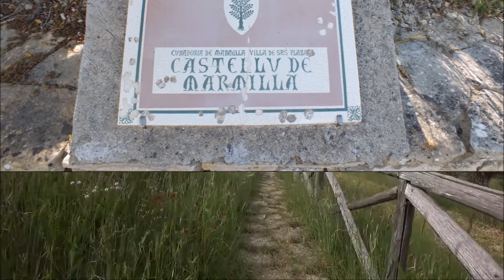LAS PLASSAS scalata al colle